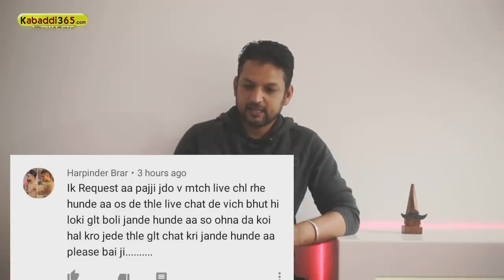540 Best Match | Daroli Bhai Vs Bhinder Kalan | Daroli Bhai (Moga) Kabaddi Tournament 15 Jan 2020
Daroli Bhai Player : Dulla Bagga Pind, Bhuri Channa, Gaggi Mallah
Bhinder Kalan Player : Babbu Bhinder, Karan Dayalpura, Pistal Bhinder,

👉Kabaddi365 ਦੀ ਐਪ ਇੰਸਟਾਲ ਕਰਨ ਲਈ ਇਸ ਲਿੰਕ ਤੇ ਕਲਿੱਕ ਕਰੋ